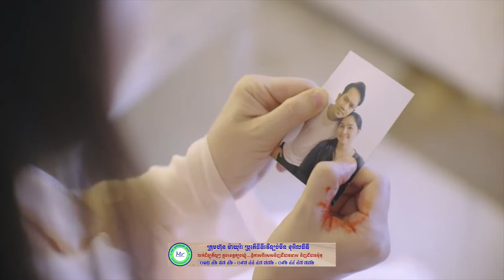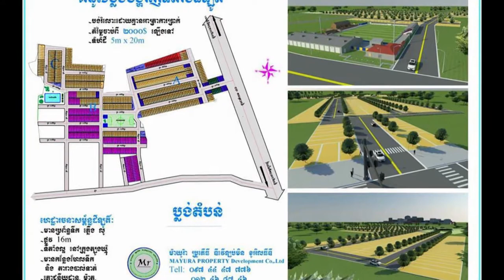ឌុ​ច សុភា​ បង្ហាញ​ខ្លួនក្នុង​រឿងថ្មី​ នៅ​ហង្ស​មាស​ ដោយ​មិនខ្វល់​នឹង​តំណែង​តួឯក!